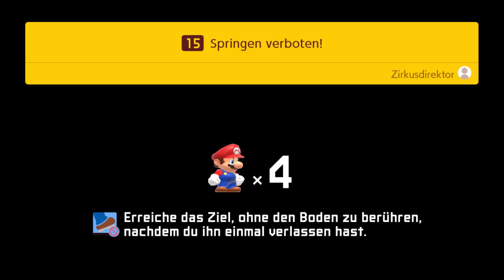SUPER MARIO MAKER 2 STORY - Part 5: Himmlisches Arbeiten und No Jump Challenge im Geisterhaus